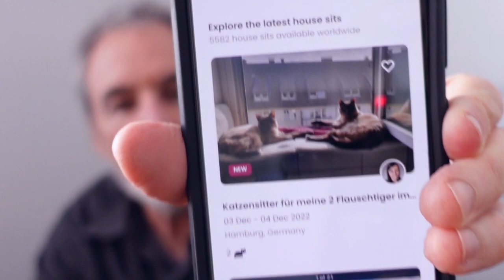House Sitting Complications with Wild Animals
CG and I on our way to 6 or 7 months of house sitting in 2022.  We've led a fairly nomadic lifestyle since concluding our apartment lease in 2017, and house sitting has been instrumental in maintaining our long-term travels. But house sitting can have it's complications -- including ferocious wild animal encounters!

If you'd like more information about housesitting, you'll find links to various House Sitting Websites in this blogpost or check out our housesitting playlist ...Or just leave us a question in the comments.

CG and I make a living online with the content we create which is why we've established a Patreon and Paypal option, and we’ve already had a few generous folks contribute, which is amazing, and we really appreciate it.
...We'll happily enjoy a coffee on the road, or maybe even pay a bill or two!--Thanks!

Listen to more of our travels on the Slowpoke Travel Podcast.  or add the podcast to your favorite podcast player by copying and pasting this RSS feed into your podcast player.  The Slowpoke Travel Podcast is all about travel and cooking, sorta like our youtube channels, but wordier, so give it a listen and tell us what you think.

CG and I are traveling long term, but packing light.  We travel with Osprey Packs. You can find more info about our travel packs and the current prices for these Osprey packs at Amazon

We include affiliate links for products on our website, and if you make a purchase after clicking on our links, then we may earn a commission which helps us produce more videos and drink more coffee :^)

This is Slowpoke Travel, the Buck and Camera Girl Travel Channel.  We upload travel videos, remote working stuff,  tips and tricks for budget travelling, travel gear reviews, and all things related to living and working on the road...slowly,  because our goal is to travel slow and fully experience and appreciate the places we visit.  Thanks for coming along!  We aim to provide helpful information and real-world experience, and hopefully a little inspiration, too...so thanks for all the  support and kind comments.

Thanks for listening to my house sitting podcast episode; we wish you health, happiness and great luck in your own future travels!